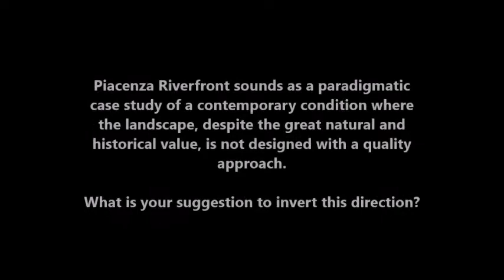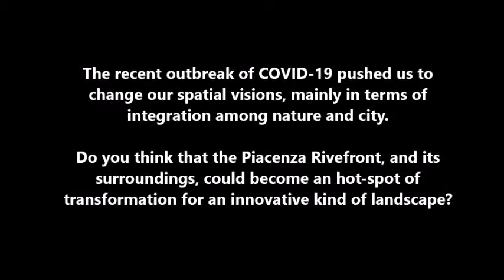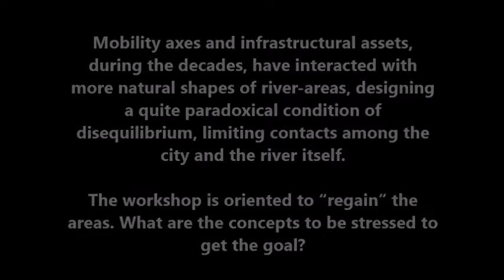LOL 2020 | INTERVIEW #1 | Juan-Carlos Rojas-Arias [ENSA Toulouse]